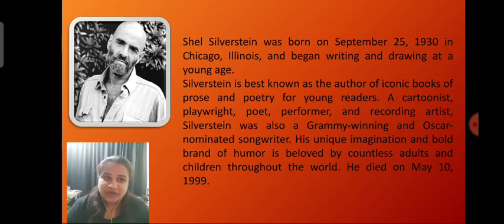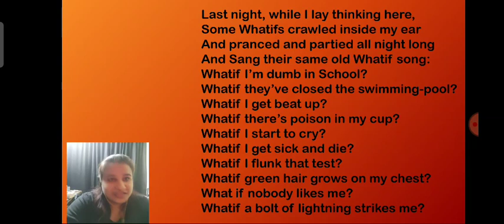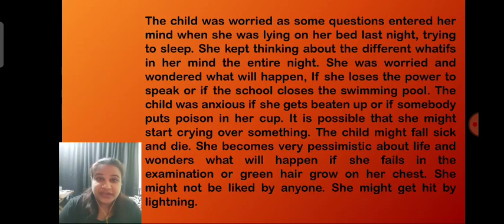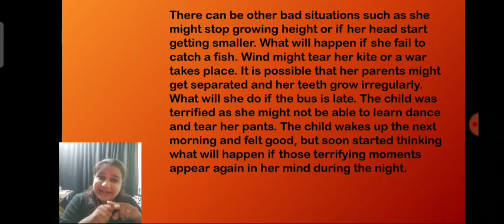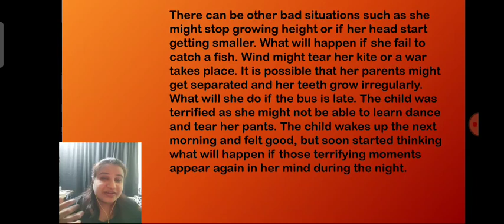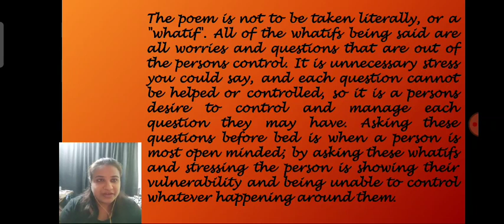Class-6th English Honeysuckle Explanation of Poem-9 'Whatif'